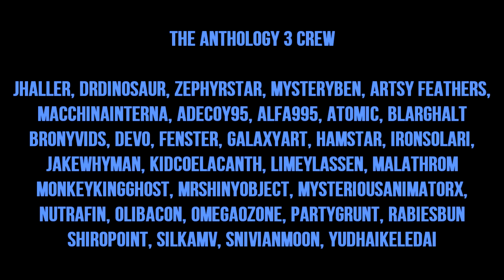The Top Ten Pony Videos of December 2013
Here's the top ten pony/MLP videos of December 2013